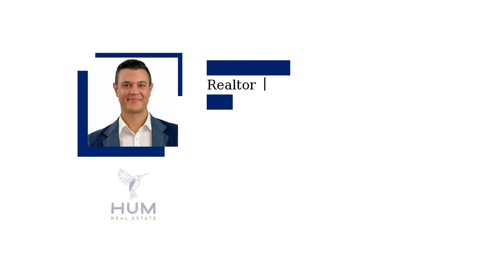HOME FOR SALE - 2900 Duffton Loop, Tallahassee, Florida 32303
Visit DufftonHome.com for more information on this updated Huntington Woods home featuring beautiful, custom molding and trim work throughout. Enjoy the view of the large front yard with thoughtful landscaping and stone bed from the rocking chair front porch. Enter the home to the main living area with large window and wood burning fireplace, which overlooks the chandelier dining room. See sweeping views of the back yard through the bay windows of the eat-in kitchen featuring black appliances and updated backsplash. The primary suite is home to an extra large, walk-in closet, and dual vanity en suite. The second bedroom has double closet doors, and the third bedroom is perfect for an office with built-in bookshelves and desk. The guest bathroom is light and bright with a large vanity. The updated, interior laundry room is detailed with modern built-ins, cupboards, counter space, shelves, and drawers located just off the two-car garage with picture window. The back yard is perfect for entertaining with a large, screened-in patio adjacent to an additional concrete slab to provide lots of room for dining or lounging. Enjoy room for extra storage in a shed on the back corner of the property. Security system included. Paint and exterior door weather stripping updated in 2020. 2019 upgrades include: Shower trim, HVAC, fence, ceiling fans, light fixtures, receptacles, switches/plates, disposal, and custom trim/molding in. 2018 upgrades include: Custom built-ins, cabinetry, crown molding, brick flooring, exterior light fixtures, door locks, door hinges, and landscaping. Gutters added in 2015.

Kelly Chavers
Founder | Realtor®
Hum Real Estate
HumRealEstate.com